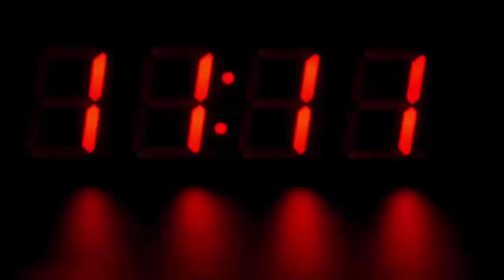पंजाब के CM की पत्नी के साथ हुआ कुछ ऐसा, देखके हैरान रह जायेंगे आप भी...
Cyber ​​thugs have now started targeting men as well as politicians and chief ministers. In the same sequence, the cyber criminals did not spare Parnit Kaur, wife of Punjab Chief Minister Captain Amarinder Singh, and blew Rs 23 lakh from her bank account. This incident of fraud was perpetrated by the criminals sitting hundreds of miles away from Punjab in Jamtara, Jharkhand.

The incident of cheating with the wife of the Chief Minister took place about a week ago during the Parliament session. According to the report, the thug, calling himself the bank manager of the State Bank of India, called MP Parneet Kaur and said that salary is to be credited to your account, so at the earliest tell your ATM number and the number written on it or else the money account. I will not be able to transfer.

Believing in the words of the thugs, Parineet Kaur gave the ATM number immediately after which someone withdrew Rs 23 lakh from her account. When the message of withdrawing money from the account reached Parnit Kaur, she realized that someone had cheated her.